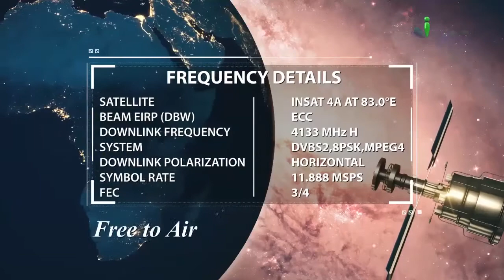Hum Muslims Ko Dusri Community Ke Sath Kaise Rehna Chahiye By Zaid Patel